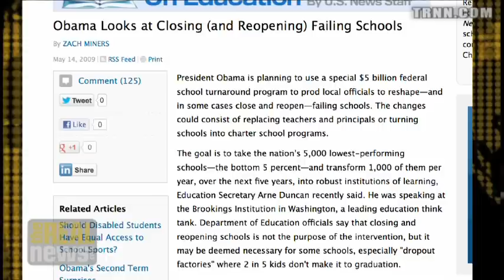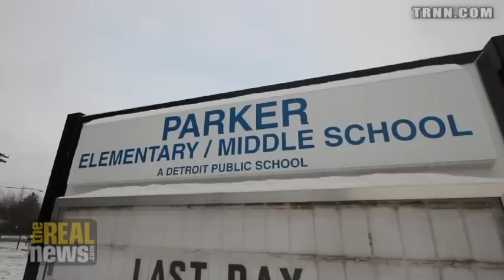Chicago Parent and Activist Jitu Brown at "Journey for Justice" Hearing in DC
Part 2 of TRN's coverage of the "Journey for Justice" DOE Hearing on School Closings